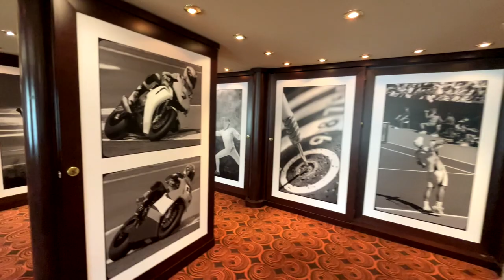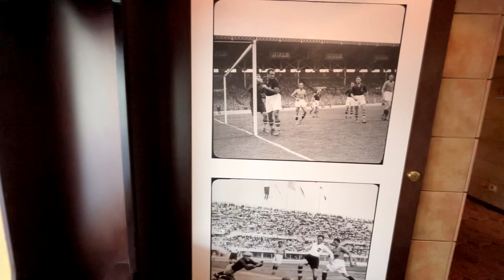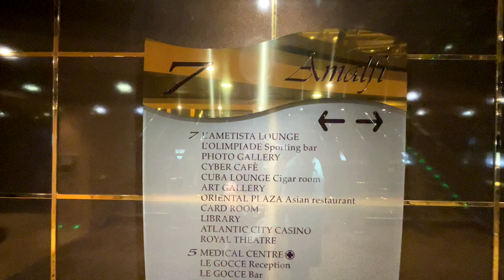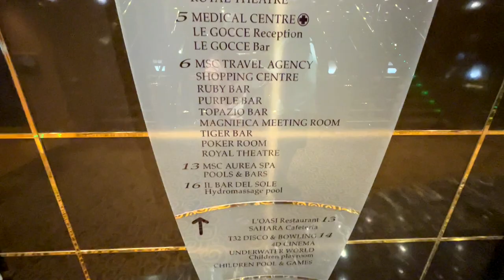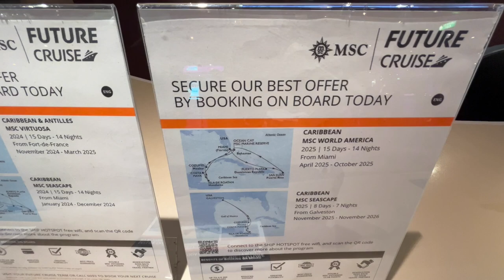MSC Magnifica Cruise to the Bahamas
Come with us as we embark on MSC Magnifica and tour the ship and find the INFAMOUS TIGER BAR!